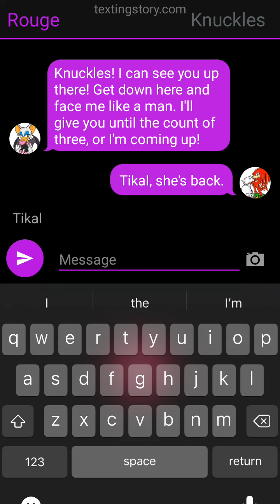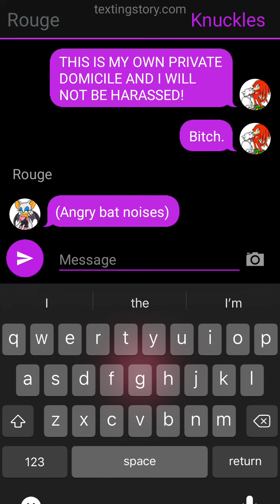Knuckles Stands Up To Rouge (TextingStory) (SA2 Edition)